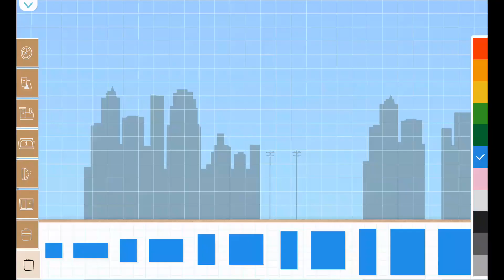Labo Brick Train #397 Train Game